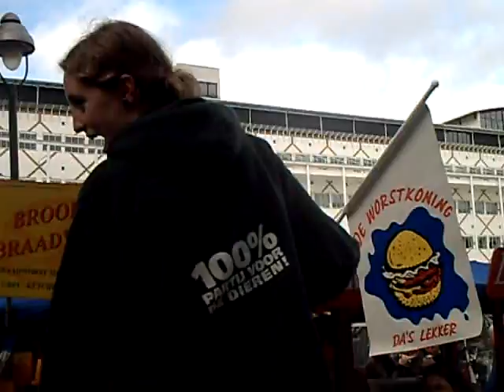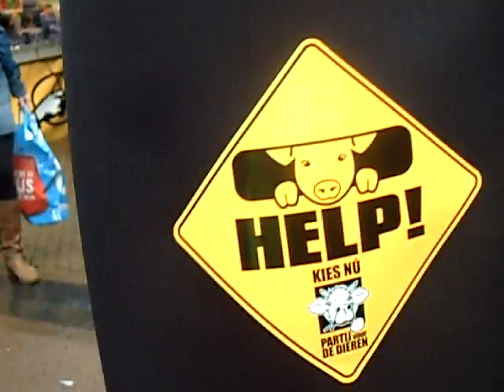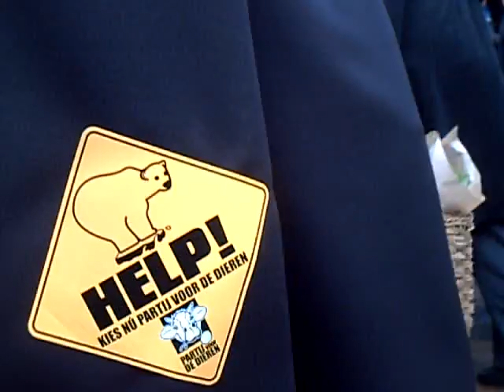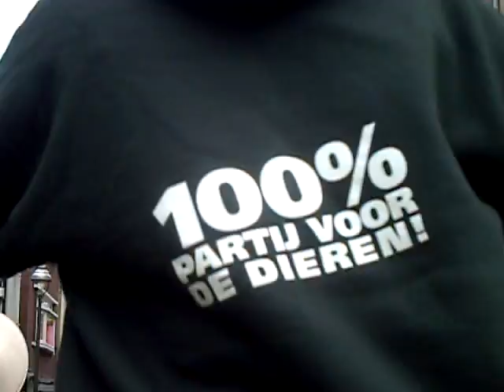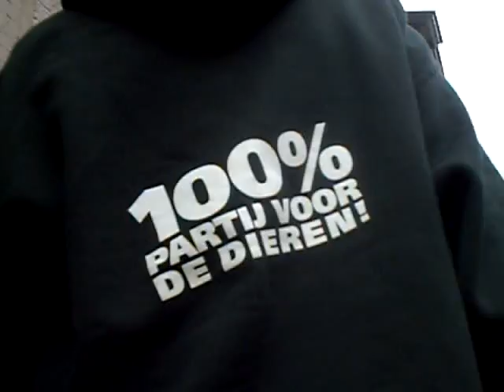Sylvia loopt op stelten voor Partij voor de Dieren Apeldoorn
Opnamen van laatste verkiezingmarkt Raadhuisplein op 27 februari 2010 voor de gemeenteraadsverkiezingen. Sylvia loopt op stelten om voor Partij voor de Dieren Apeldoorn onze APELDOORN GROMT flyer uit te delen.